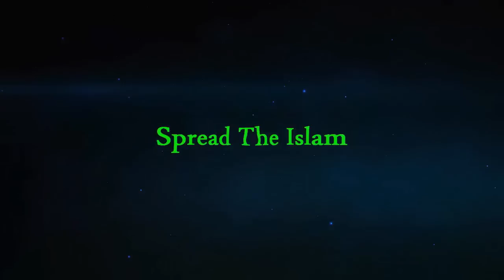Ghazwa e Hind Main Nabi S.A.W Aur Hamari Shamoliat